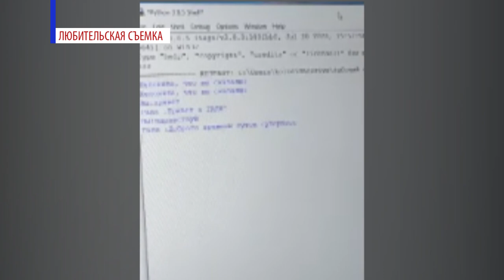Голосовой помощник "Галя"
Ученик школы информатики "Вектор++" создал голосового помощника. Он будет помогать пожилым пользователям, которым сложно работать с техническими устройствами.